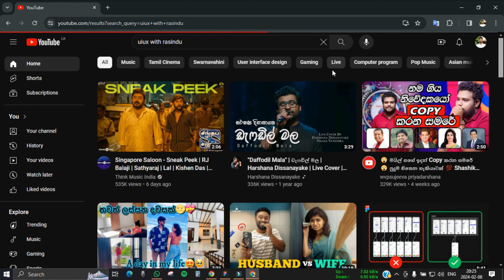Welcome to UIUX with Rasindu | Channel Trailer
Get ready to elevate your designs to new heights and unlock the secrets of UI/UX mastery.

✨ Design Tomorrow's Digital Experiences, Today ✨